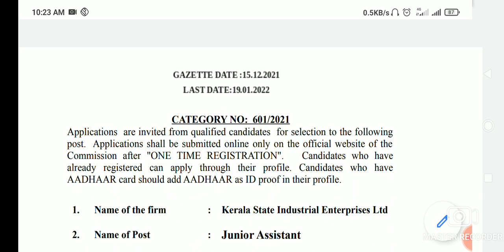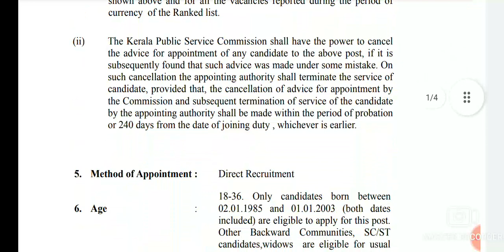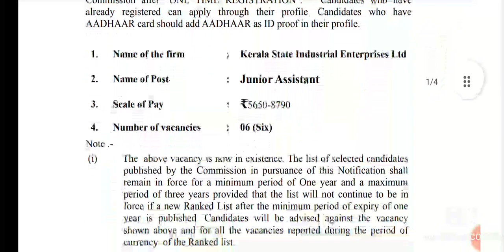Junior Assistant ||വീണ്ടുമൊരു Degree Level Notification വിജ്ഞാപനം||Vacancies |Salary | Qualification